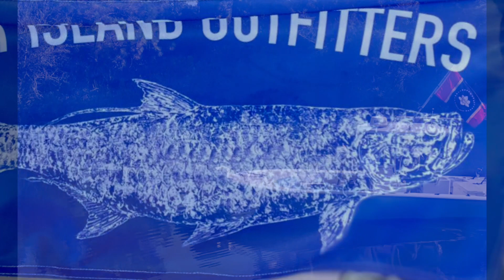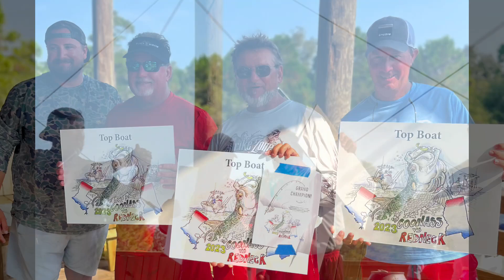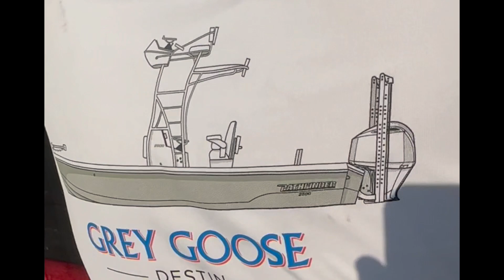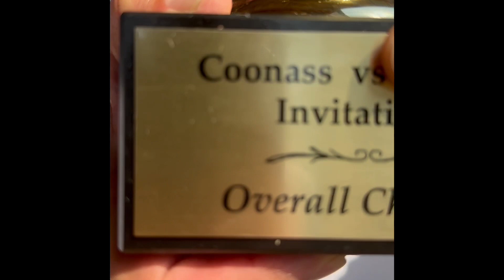COONASS VS REDNECK Tarpon Tournament 2023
Tarpon Fishing